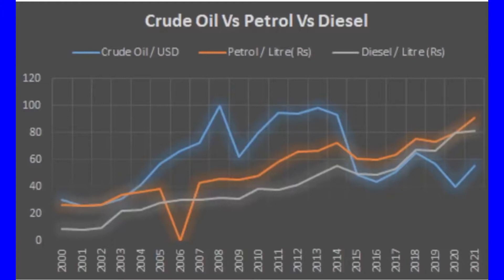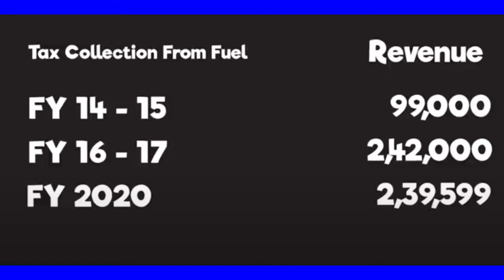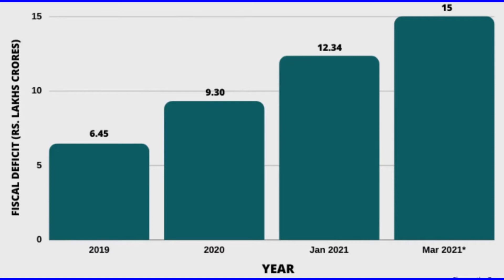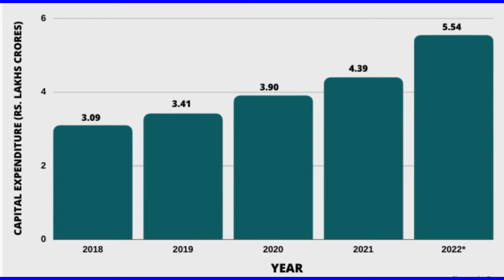Why Petrol & Diesel Price Increasing?│Why is the Government unable to control petrol prices?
This video is covering all the aspects of petrol and diesel price surge like why are petrol and diesel prices on all-time high? Why are fuel prices hiking constantly in India? What are the taxes levied on the consumers? Which state has the highest taxes on fuel in India?
Each and every aspect of this fuel price hike is explained here!

SUBJECTS DISCUSSED IN THIS VIDEO -
Internal crude oil prices are rising gradually but not high. But the cost of petrol in India is an all-time high. Here are the reasons why petrol is very costly in India compared to other countries.